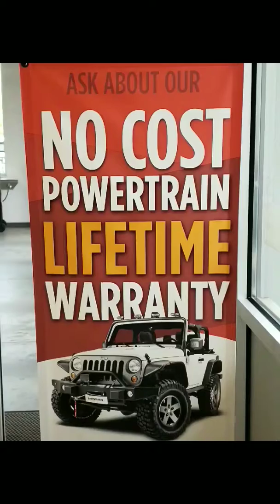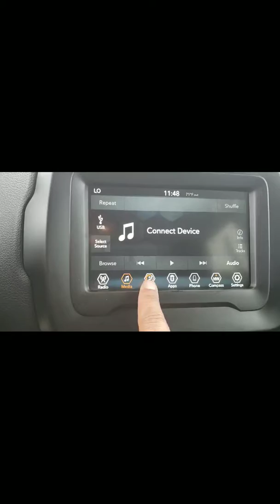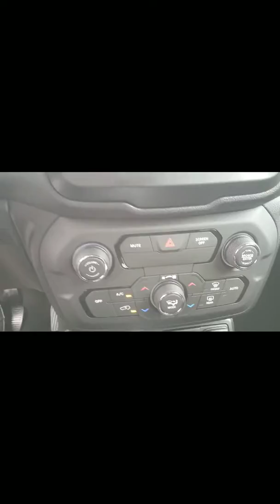Jeff's Request for the 2018 Jeep Renegade Sport 4x4